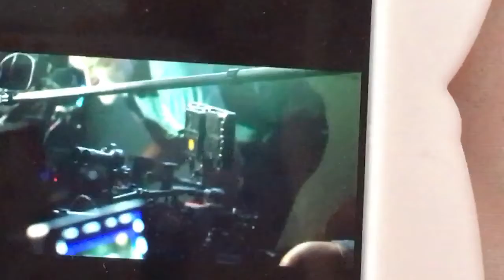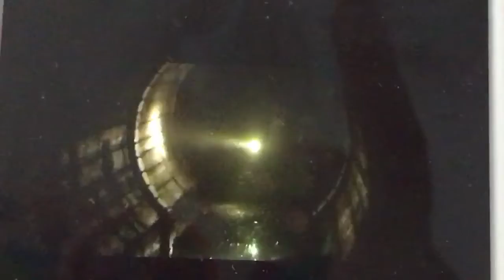Behind the scenes of It 2017 movie 🎥